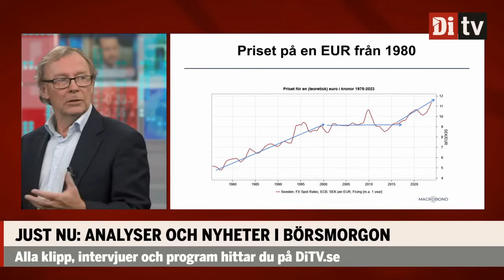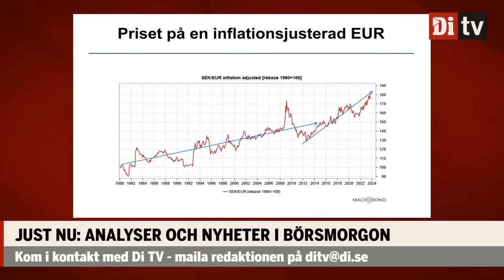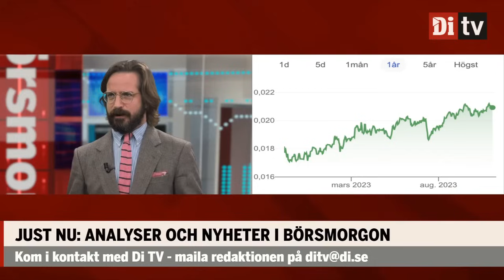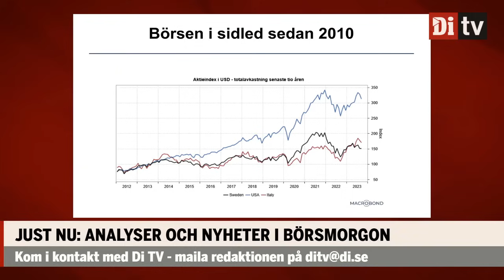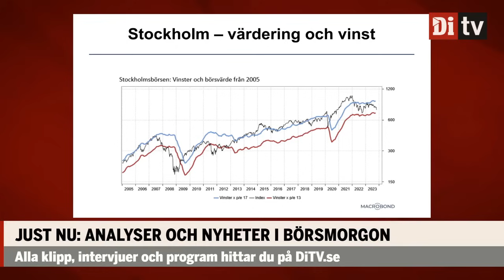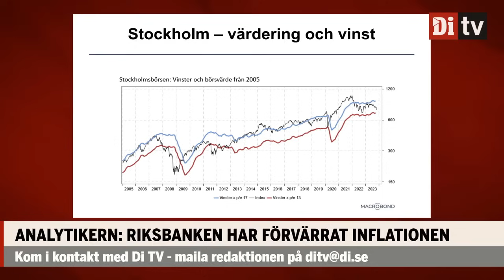Nestorns oro för svenska börsen: "Ligger på italiensk nivå"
Hör Peter Malmqvist, oberoende analytiker, om marknaden och förutsättningarna i Sverige